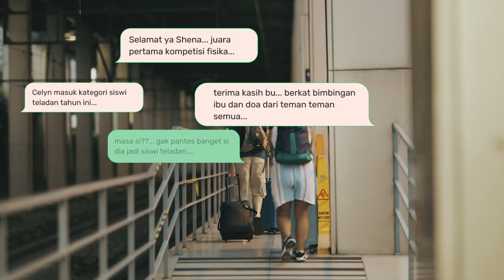SALAH SAPA TRAILER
Chanel hiburan memecah kesunyian daripada bengong gak karuan... Informatif,edukatif,bombastis,romantis,spectakular,dashat,membahana,menggelegar,menampar,mengakakkan...bingung kan. tetap nonton, dan tunggu video selanjutnya...